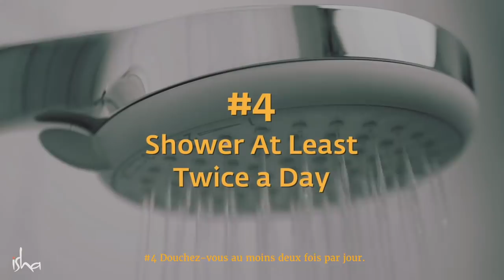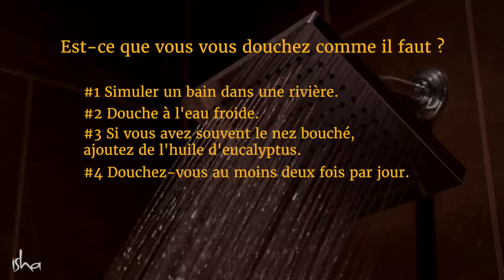4 conseils pour se doucher comme il faut | Sadhguru Français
Quel est l'intérêt de prendre une douche, au-delà du nettoyage de la peau ? Combien de douches doit-on prendre par jour ? Et est-ce que les douches froides font du bien ? Découvrez ce qu'en dit Sadhguru dans cette vidéo !

Ingénierie Intérieure est un outil puissant pour augmenter son bien-être à tous les niveaux de la vie. Conçu par Sadhguru, ce programme transmet des méthodes qui permettent de se transformer en un être humain joyeux, détendu et centré, capable de faire face sans problème aux circonstances extérieures.